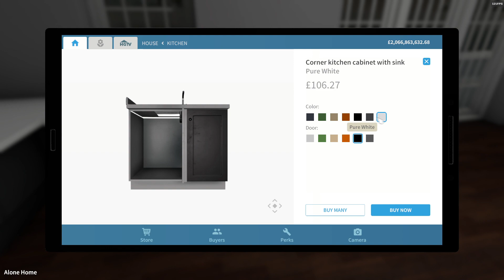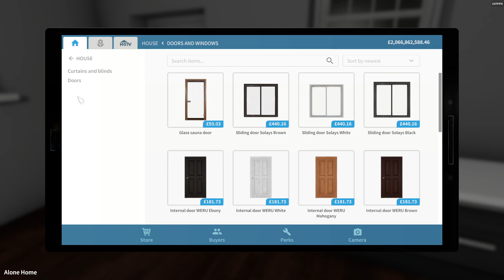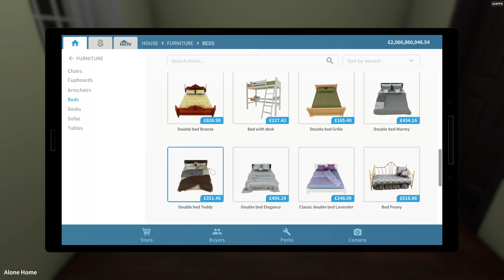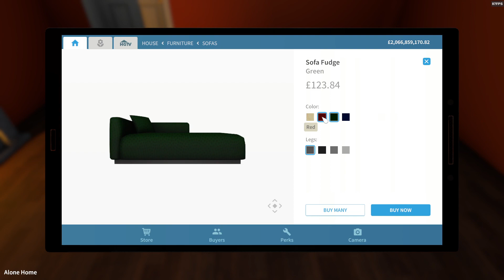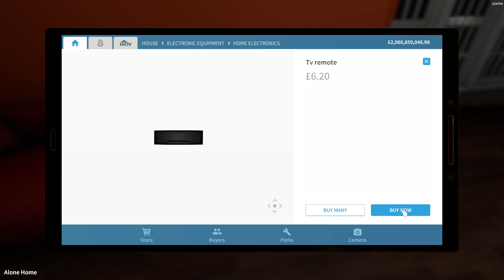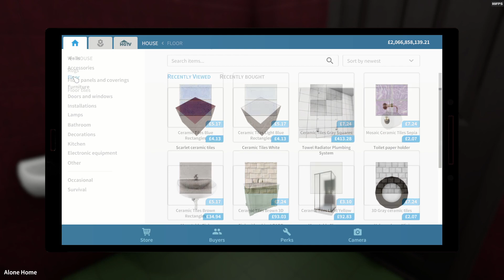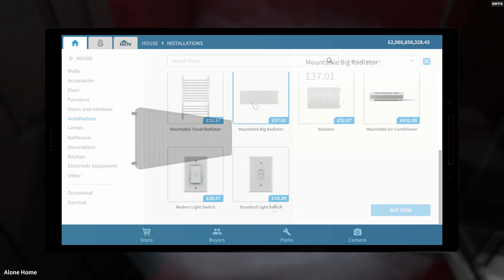House Flipper #5 finishing up!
and this is were the seris ends, i enjoyed this, and will be back for round 2, when i buy the garden flipper dlc!